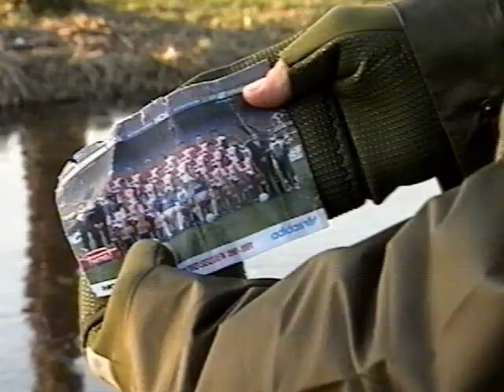Voetbal Op Vrijdag Luuk Braun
John de Wolf en Peter Houtman voor Sparta-Feyenoord bij Luuk Brauns Voetbal op Vrijdag, Stads TV Rotterdam, 1990